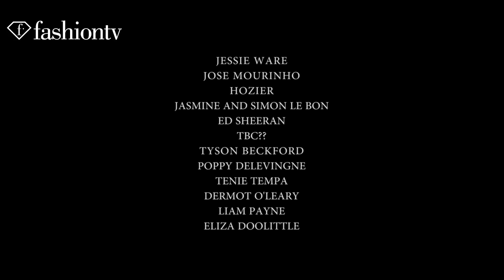Victoria's Secret Fashion Show 2014-2015 Pink Carpet ft Poppy Delevingne FashionTV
Watch the Victoria's Secret Fashion Show Tuesday, December 9th at 10pm EST on CBS

LONDON - FashionTV catches up with top celebs on the Pink Carpet before the Victoria's Secret Fashion Show 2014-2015.

Appearances:  Jessie Ware, Jose Mourinho, Hozier, Jasmine and Simon Le Bon, Ed Sheera, Daymond John, Tyson Beckford, Poppy Delevingne, Tenie Tempa, Dermot O’Leary, Liam Payne, Eliza Doolittle

For the first time ever, Victoria’s Secret brought the Fashion Show from across the pond to Earl’s Court in London!  Victoria’s Secret kicked-off the holiday season with an over-the-top black-tie celebration of all things sexy, including lingerie embellished with Swarovski crystals, the iconic Angel wings and two Dream Angels Fantasy Bras by Mouawad.